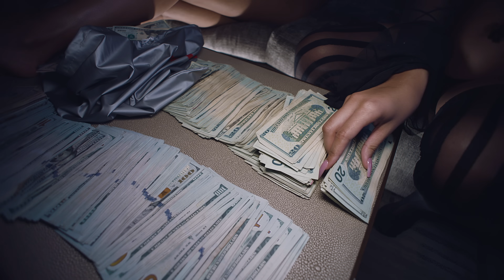Lil Durk - Coming Clean (Official Music Video)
Stream "The Voice"